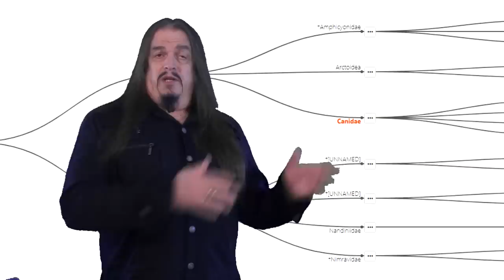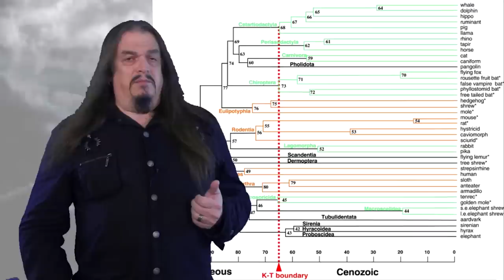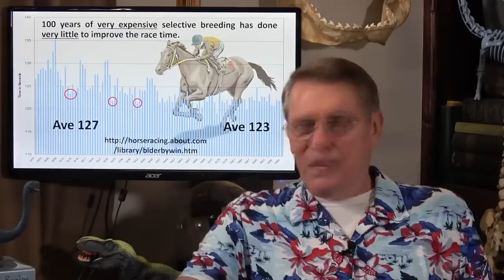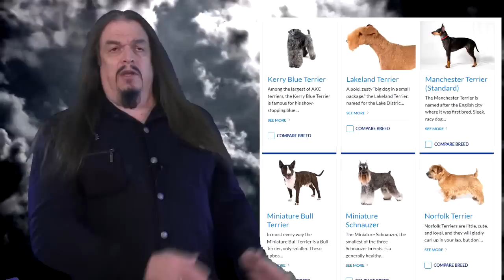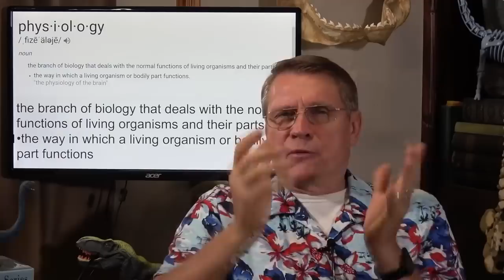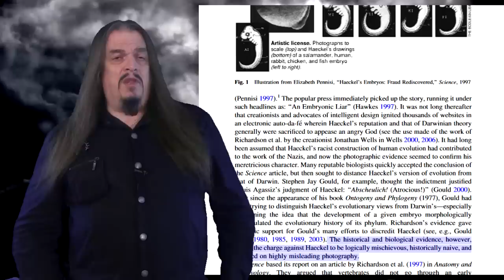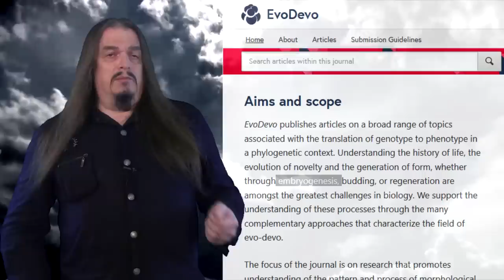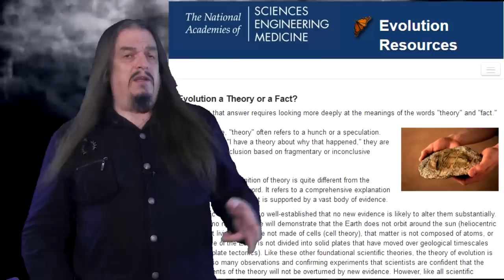Debate: Hovind vs Ra - Rnd 2 Prt 7 Aron